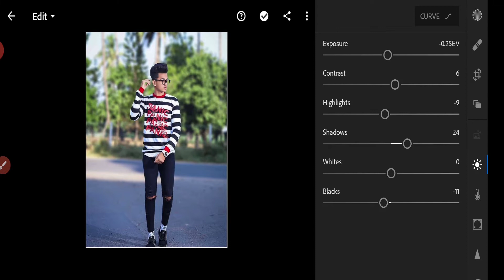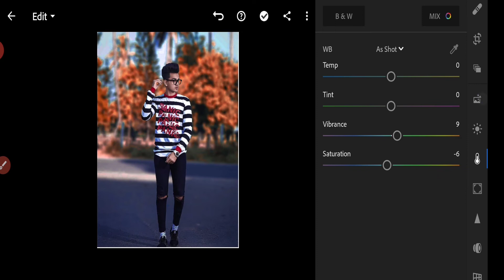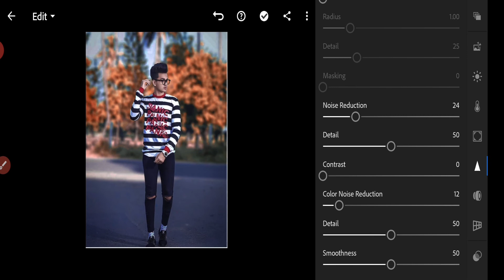Lightroom editing Background colour change/Lightroom mobile tutorial 2020/Lightroom free present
Lightroom editing Background colour change/Lightroom mobile tutorial 2020/Lightroom free preset/download free preset

agar video aacha lage toh jarur se jarur share kare 🙂

©️ All the image /pictures shown in the video belong to the respected owners not me.I am not the owner ofa my pictures showed in this video.But the video and editing has been edited by thecrazyeditz. So the copyright of the video and this editing goes to credit thecrazyeditz.